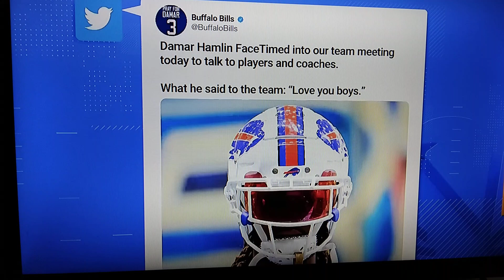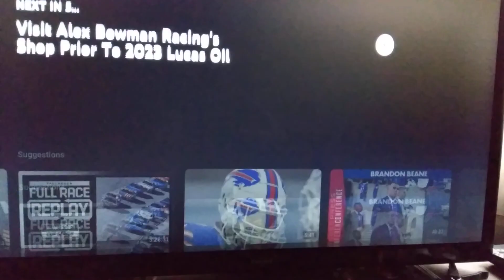Demar hamlin getting better everyday for the Buffalo Bills number3